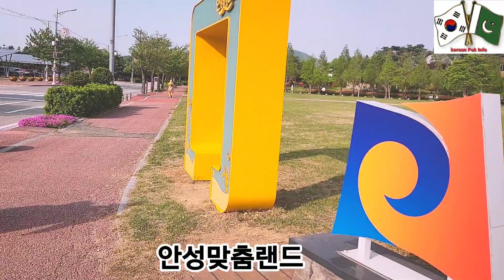안성맞춤랜드| best visiting Place In 경기도|Korea Pak Info|Urdu|Hindi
In this video, You can watch a good and beautiful place of entertainment with family or b9mes friends in Anson city.